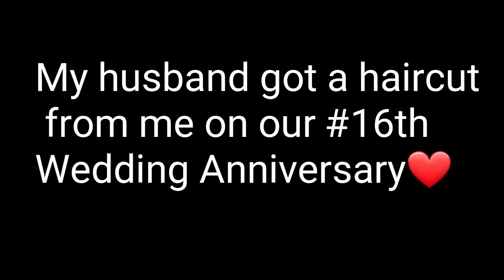It's Our 16thWeddingAnniversary 🎂🍷🎉❤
He got a haircut from me on our 16th wedding anniversary,he requested it because he absolutely like my haircut on him since ecq.